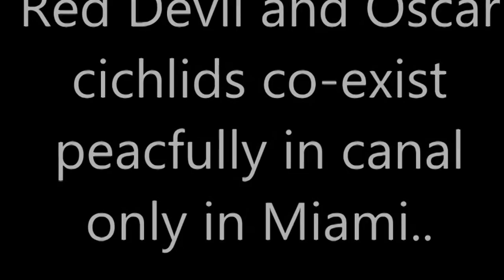The Red Devil canal with Penfishingrods.com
Freshwater aquarium tropical fish gone wild! South east Florida Miami canaI Red Devils and Oscar cichlids co-existing in the wild.
species:
Amphilophus citrinellus "Midas cichlid" or Red Devil
Astronotus ocellatus cichlid family known under a variety of common names, including oscar, tiger oscar, velvet cichlid, or marble cichlid.